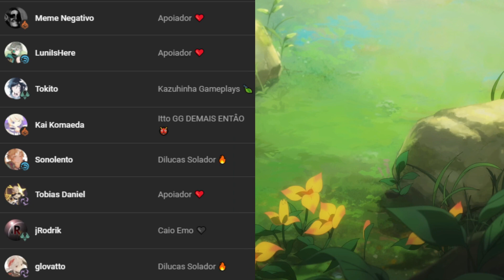Avaliando as constelações dos personagens 𝐂𝐑𝐘𝐎 | GENSHIN IMPACT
umas tão boa e umas tão...
meu tiktok:
meu twitter:
0:00 opa tudo bom?
0:10 deixa um like aí só pra eu testar um negócio 👉👈
1:00 clica no botão de se inscrever só pra testar um negócio 👉👈